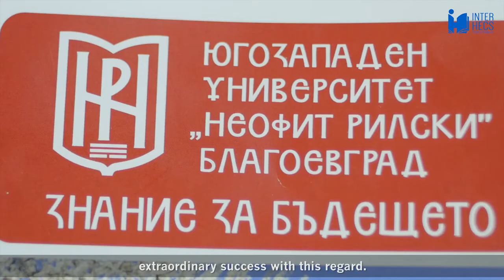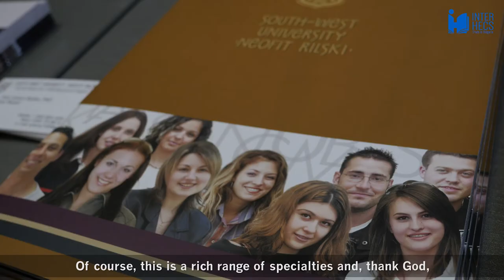South-West University at the Bulgarian Universities Open Days in Berlin | Inter HECS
South-West University "Neofit Rilski" participated in the Bulgarian Universities Open Days in Berlin. The event was organized by Inter HECS - Study in Bulgaria and allowed future students to learn more about university and student life in Bulgaria as well as the different study programs available in English language. Learn more about life in Bulgaria and apply for university admission in Bulgaria

0:00 Introduction
0:13 South-West University "Neofit Rilski"
1:19 Why South-West University?
2:03 Why take part in the Open Day in Berlin?

... and many others, just follow our YouTube page!